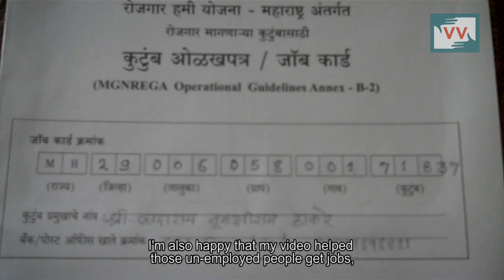Impact_Guaranteeing Employment - KrupakarChahande reports for IndiaUnheard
After the video was made, Krupakar was able to ensure the villagers got their job cards and got job card for people.

Community correspondent Krupakar reports the story of a Sadashiv Thakrey who got a MGNREGA job card.

In Chandrapur district of Maharashtra, lives Sadashiv Thakrey. He got a job card under the Mahatma Gandhi National Rural Employment Guarantee Scheme.

Community correspondent Krupakar Chahande reports from Maharashtra for Video Volunteers.